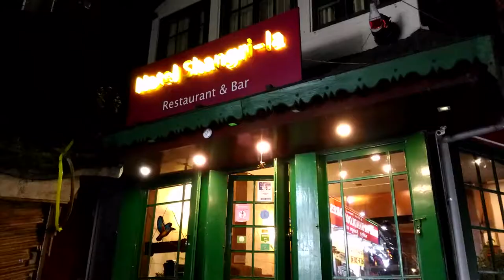Darjeeling's Ethnic Restaurant - Shangri-La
Chinese, Tibetan and India Food. Lamb, Fish, Pork, Prawn and Chicken items available here.